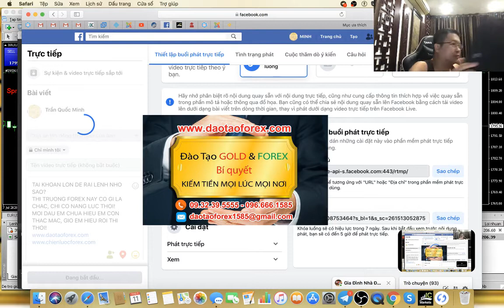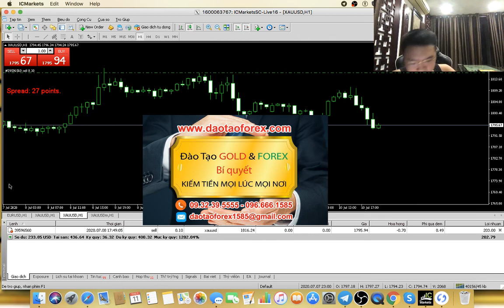NHÓM TÍNH HIỆU GIAO DỊCH FOREX CHỨNG MINH GIAO DỊCH ĐI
Thị trường Forex này đi đến đâu cũng thấy các nhóm phân tích Forex, rồi bắn tín hiệu Forex xong thực tế thì hầu như không có một nhóm phân tích Forex, hay bắn tín hiệu Forex nào, giám giao dịch Forex live để chứng minh về những giá trị mà chính họ đang đưa ra, đó mới chính là vấn đề, để cho mọi nhà đầu tư Forex cần nhìn nhận và đánh giá.
HỌC ĐẦU TƯ FOREX HỌC VIÊN CỦA THẦY TRẦN QUỐC MINH
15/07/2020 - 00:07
Tại sao phân tích Forex và bắn tín hiệu Forex được, lại không chịu giao dịch Forex live để chứng minh về chính những gì, mà bản thân đưa ra, điều này đã khi nào chính các nhà đầu tư Forex tự hỏi và yêu cầu các nhóm, hay những kẻ phân tích Forex và bắn tín hiệu Forex kia chứng minh cho bản thân kiểm chứng hay chưa?
Chính bản thân nhà đầu tư Forex khi tham gia vào thị trường Forex này, đâu cần hiểu rõ giá trị thực sự của đầu tư Forex là gì, điều mà hầu như của những nhà đấu tư Forex thất bại có được, chính là bản thân họ chỉ mong muốn phải dễ dàng để có tiền, và làm sao nhanh chóng để giao dịch Forex tạo ra lợi nhuận mà thôi. Thế nên khi tham gia vào thị trường Forex, chính các nhà đầu tư Forex này, chỉ cần vở được các nhóm tín hiệu Forex, hay nhóm bắn tín hiệu Forex là lao vào để nướng tiền.
Còn các nhóm tín hiệu Forex, và nhóm phân tích Forex thì thi nhau phán và đưa ra hết kiểu này đến kiểu khác, xong thực tế thì chính những kẻ phân tích Forex, cũng như bắn tín hiệu Forex này, chứng có giám giao dịch Forex với những giá trị mà chúng đưa ra đâu. Tất cả chỉ là nói mồm, hoặc chụp demo cho những gì chúng phán mà thôi.
Tự bản thân chính nhà đầu tư Forex đó, phải nhìn nhận đánh giá được các vấn đề khi tham gia vào thị trường Forex. Làm gì có chuyện bất kỳ một nhóm phân tích Forex, hay bắn tín hiệu Forex nào có thể giúp được cho chính các nhà đầu tư Forex để có thể tồn tại được trên thị trường Forex này. Âu chỉ có đúng một vấn đề, đó chính là bản thân nhà đầu tư Forex làm con mối của những kẻ trong nhóm bắn tín hiệu Forex, và nhóm phân tích Forex để chúng thịt mà thôi.
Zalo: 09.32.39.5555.